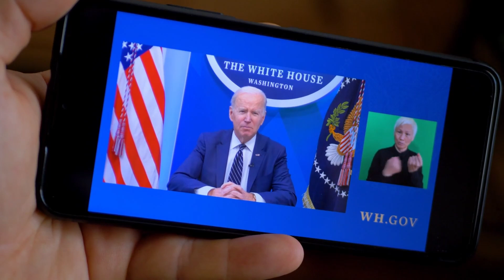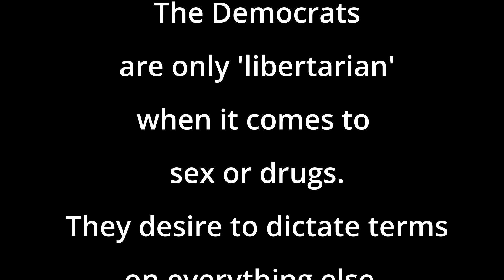We Have the Wrong Heroes and It is Killing Us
It is astonishing how much we look up to our politicians. They deserve their 'hero' status, but that is not a good thing.

America is doomed if it continues to rely on politicians for their health and wealth.

Hint: America IS doomed.

Is there anything YOU can do?  I say "Yes."  Sorta.